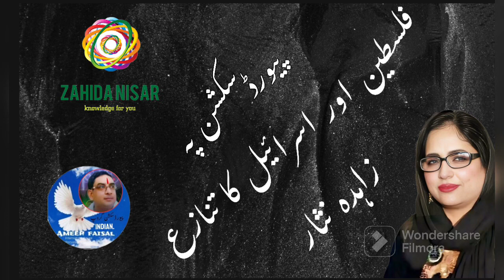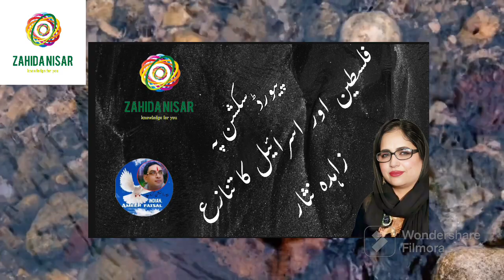What is the conflict between Israel and Palestine?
In this video , it is being told that what is the reason for the war between Israel and Palestine and what is Hamas and why this conflict arose and is the generation of Palestinians being fought ?